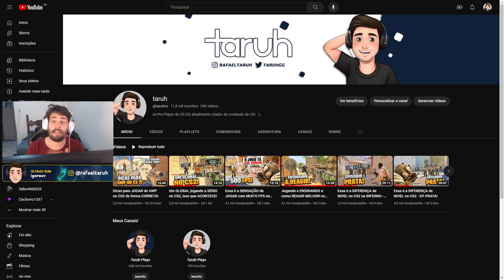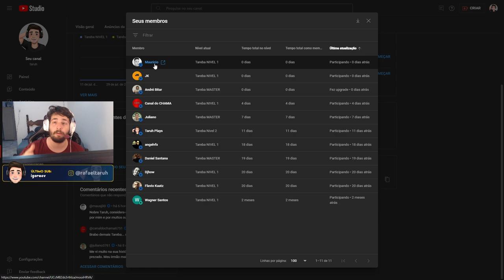Cai com o TOXICO mais B4B4C4 do CS2, dei uma LIÇÃO NELE!